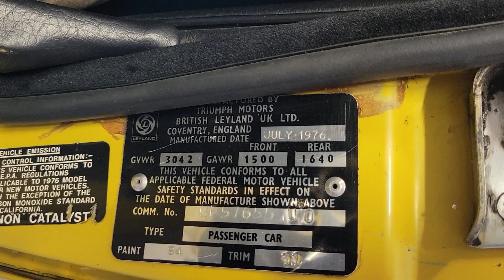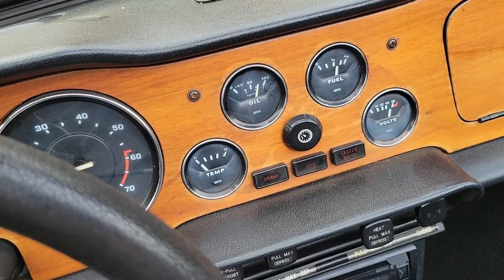1976 Triumph TR6